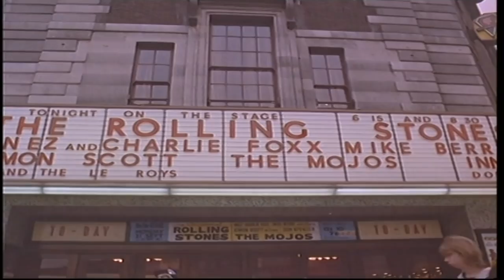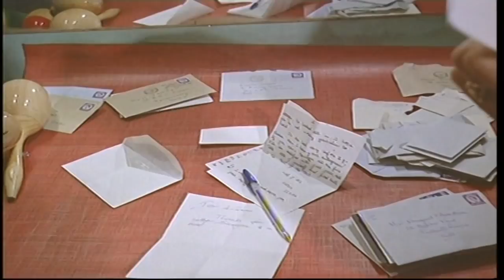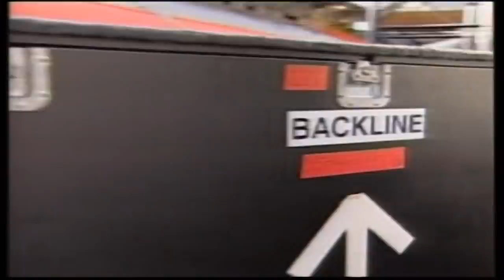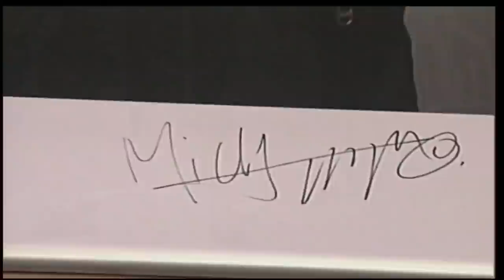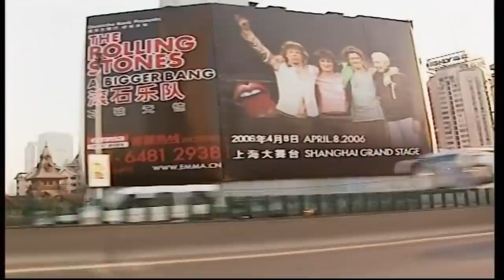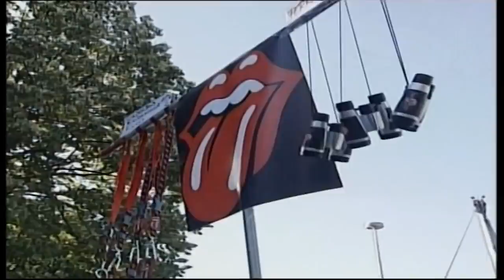Sex, Drugs & Rock N’ Roll: The Rolling Stones’ Story | Full Documentary | Amplified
For over four decades the Rolling Stones have been on top. Arrests, drugs, fall-outs, death and relationships have stood center stage with eight consecutive number one albums in the US and sold out live shows.

Content licensed from Canamedia.

If you loved this video, Amplified has lots of more pop culture content, click the link to enjoy